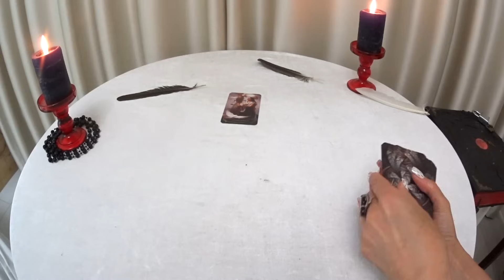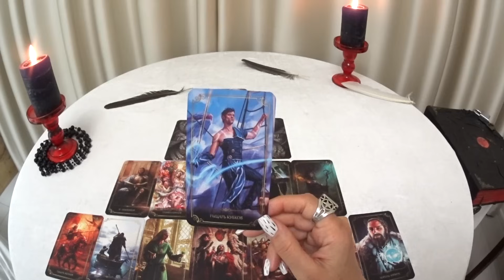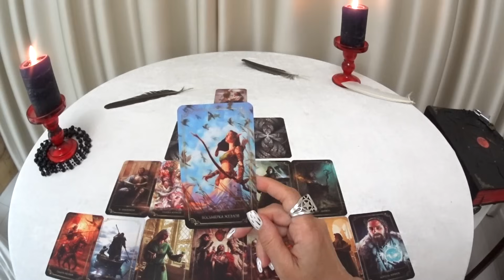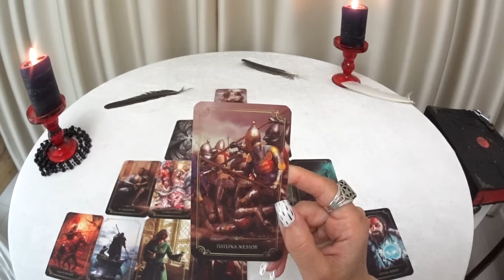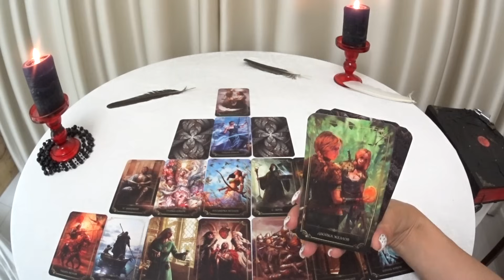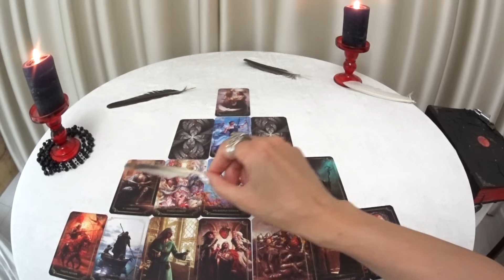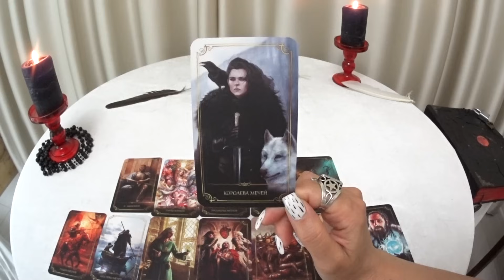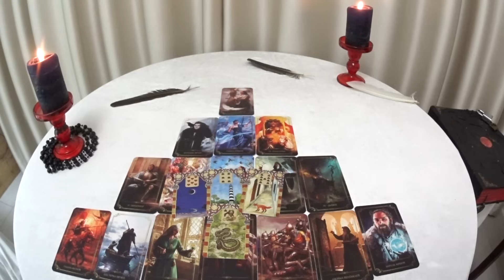ГОРОСКОП ДЕВЫ С 24 ПО 30 ИЮНЯ ПРОГНОЗ НА НЕДЕЛЮ. 2024 ГОД